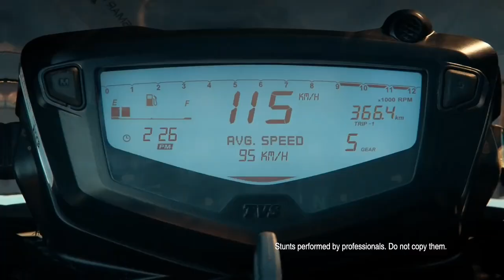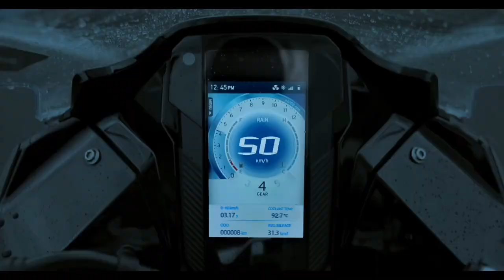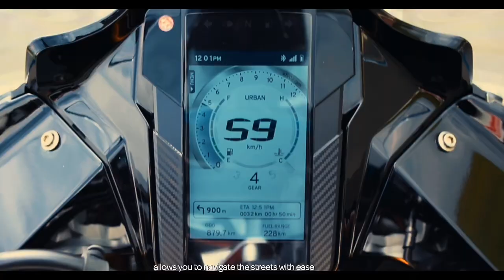Finally TVS Apache RR 200 Is Here💥 | Price & Launch Date? | Under 1.50 Lakh | epicriderjayz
Hey Guy's this video is all about upcoming TVS Apache RR 200 New model launch in india under 1.50 Lakh In India upcoming TVS launch in india 2022..!!!

🎬Popular Video's Link 🔗 Here Please Check ✔️